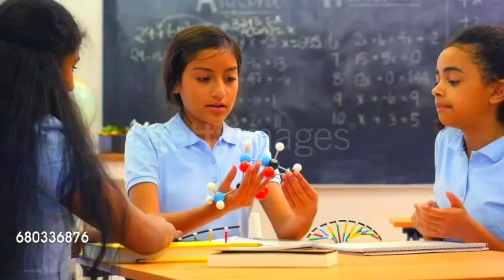JHANSI CITY FACTS & INFORMATION | HISTORY OF JHANSI UTTAR PRADESH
🎬 All Information Provided In This Video Are On The Basics Of Internet, Google And Important & Historic Books. This Video Is Only For Educational & Entertainment Purpose. Some of the Pictures & Videos In This Video Are For Examples Only.